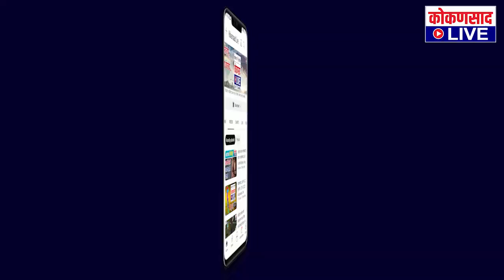निलेश राणेंनी केली शिवपुतळा उभारणीची पाहणी | प्रशासनाला सक्त सूचना